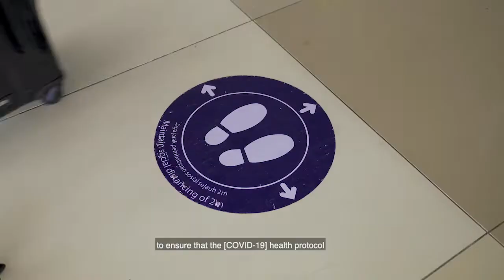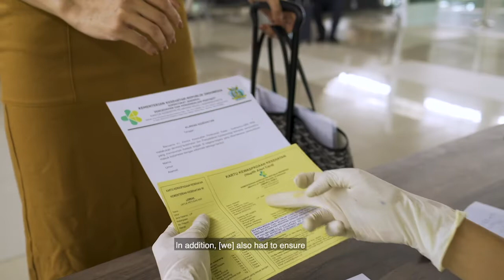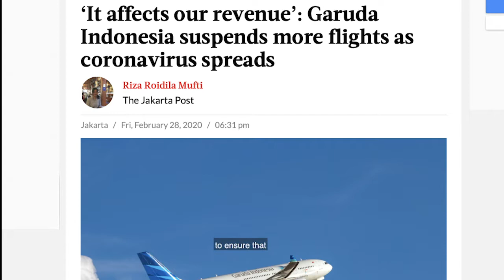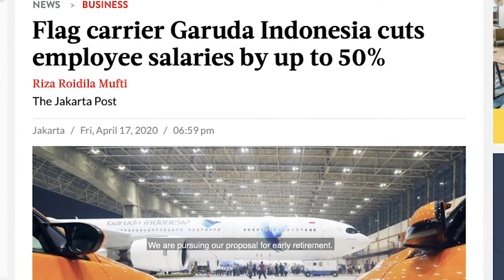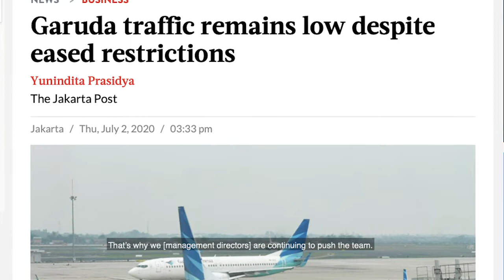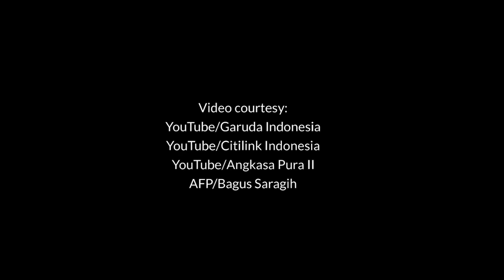Garuda pins hopes on domestic passengers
After being hit hard by plummeting passenger demand due to the COVID-19 pandemic, national air carrier Garuda Indonesia is trying to reignite its business again. Garuda Indonesia president director Irfan Setiaputra revealed the company’s focus and strategy for recovery. The company is currently focusing its efforts on rebuilding the public’s confidence in air travel, increasing revenue from its cargo and subsidiary businesses, while cutting costs to survive.

Multimedia Journalist: Riza Roidila Mufti
Business Journalist: Mardika Parama
Intern Journalist: Dio Suhenda